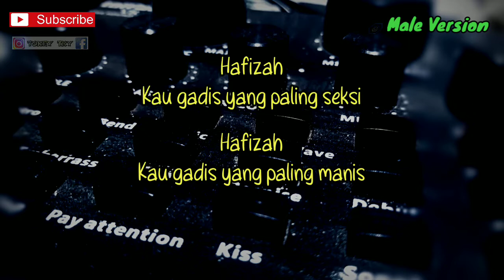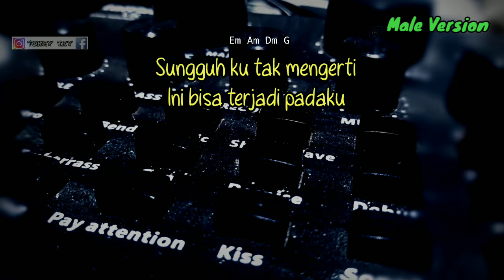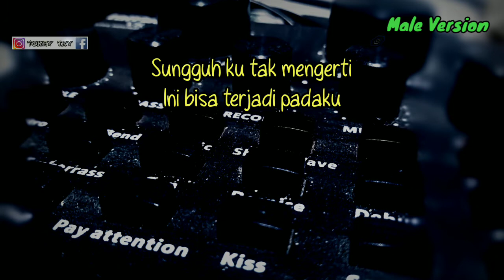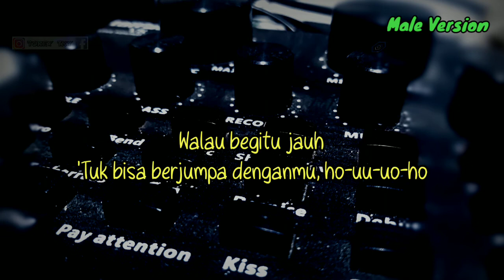HAFIZAH - CHARLY VAN HOUTEN ( AKUSTIK KARAOKE ) // NADA COWOK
sodara kali ini ada lagu terbaru Charly Van Houten Hafizah
Lagu baru Charly Van Houten Hafizah
Chord hafizah 9 band
Lirik hafizah 9 band
Cover Hafizah Charly Van Houten
Tutorial gitar Hafizah
Kunci gitar Hafizah
Karaoke Hafizah Charly
Akustik Hafizah Charly

Semoga video chord guitar Hafizah bermanfaat bagi anda ya

Lirik hafizah